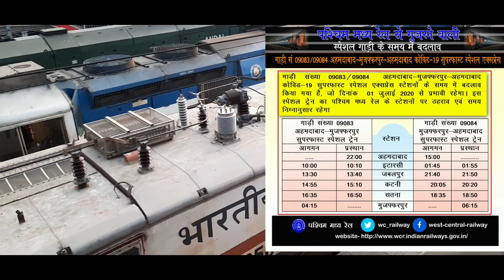Preparation For Major Changes In Indian Railways,Stop Ticket Printing,To Check Tickets From RPF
HELLO AND WELCOME FRIENDS HELPFULL RASTA CHANNEL ME APKA BAHOT BAHOT SWAGAT KARTA HU DOSTO AAJ MAI APKO BATAUNGA KI IRCTC  AUR INDIAN RAILWAY SE RELATED 2 LATEST UPDATE PAHLA LATEST UPDATE TRAIN KI TIMING KE BAARE ME HAI JO KI 1 JULY 2020 SE TRAIN KI TIMING CHANGE HO RAHI HAI AUR DUSRA LATEST UPDATE TRAIN TICKET KI PRINTING KO LEKAR KE HAI TRAIN TICKET AB PRINT NAHI HOGA AUR RPF TRAIN TICKET CHECK KAREGA OK DOSTO IS VIDEO ME AGAR KUCH NA SAMJH AYA HO TO AAP COMMENT ME JA KAR PUCH SAKTE HAI AUR VIDEO KO LIKE KAREN AUR HELPFULL RASTA KO SUBSCRIBE ZARUR KARE THANK YOU FOR WATCHING.

@@@@@@@@@@@HELPFULL RASTA@@@@@@@@@@@